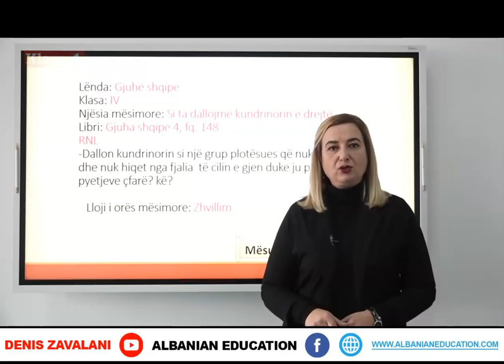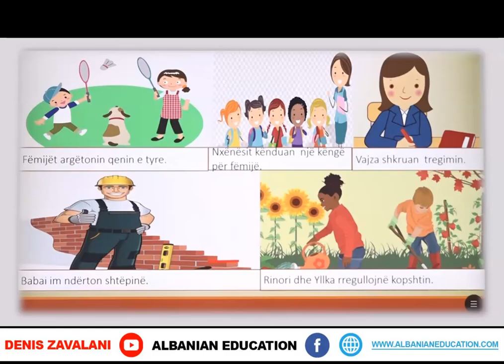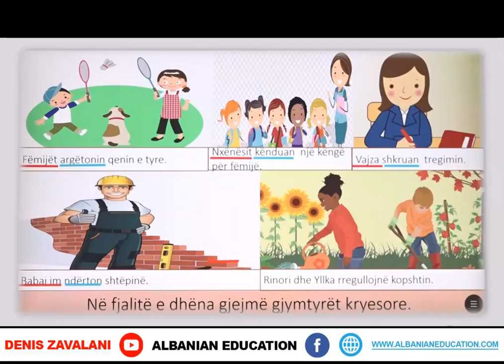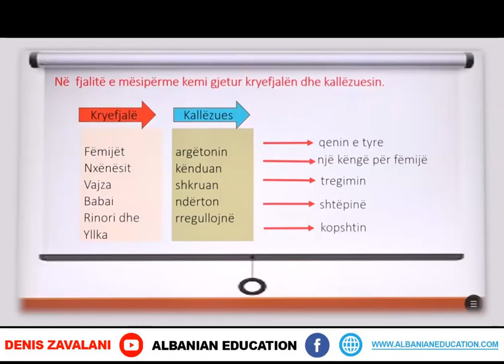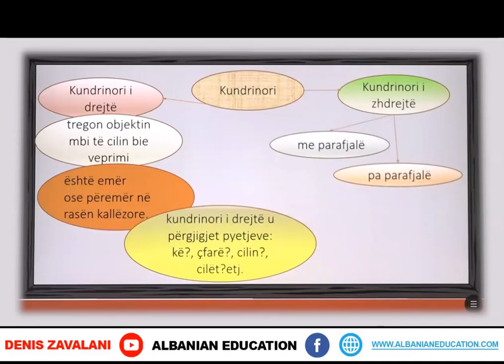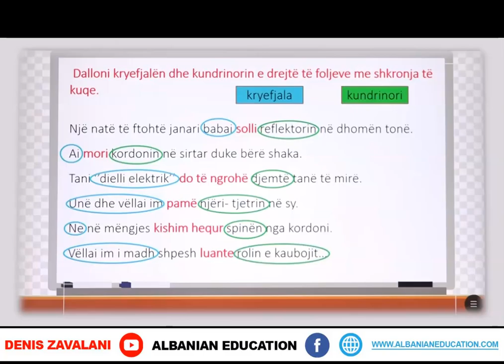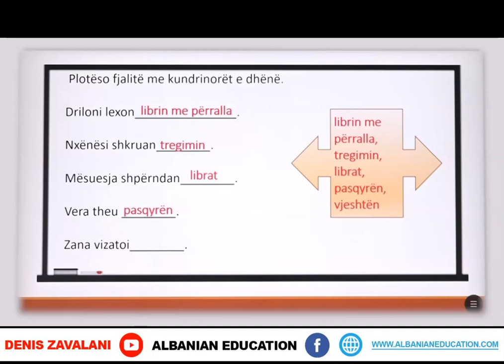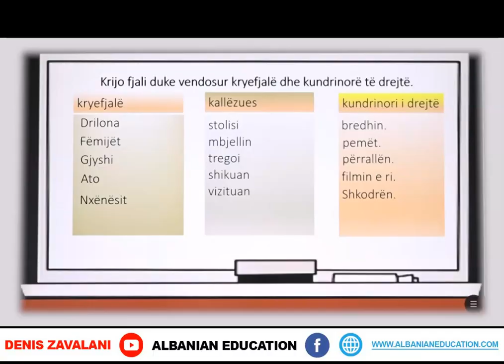4 01 118 Java 24 Gjuhë shqipe Si të dallojmë kundrinorin e drejtë